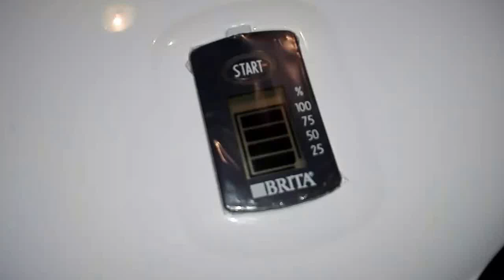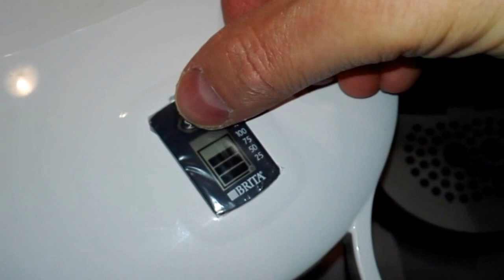Bohater domu - Brita Aluna XL wskaźnik memo jak wymienić baterię?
Firma Brita bezpłatnie wymienia wskaźniki na nowe - wystarczy skontaktować się z działem obsługi klienta.

Wskaznik wymiany filtra inaczej wskaźnik memo w dzbanku filtra Brita z filtrem Maxtra wymaga wymiany baterii. Choć ta bateria jest niewymienialna to można ją wydłubać z plastikowego sarkofagu i wymienić na nową za okolo 16 zł. Bateria CR1616 wystarcza na około 3 lata, ale gdy dzbanek jest w dobrej kondycji, to warto by posłużył dłużej. Prawdziwy bohater domu naprawi taki Brita zegarek.